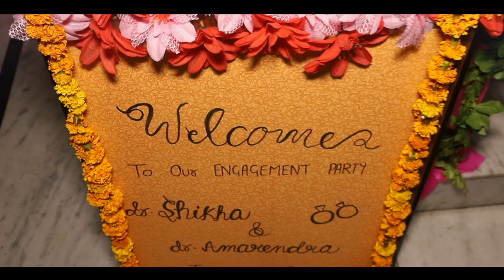lockdown|| RING CEREMONY HIGHLIGHTS - SHIMAR || venue at home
best candid wedding photography in kanpur